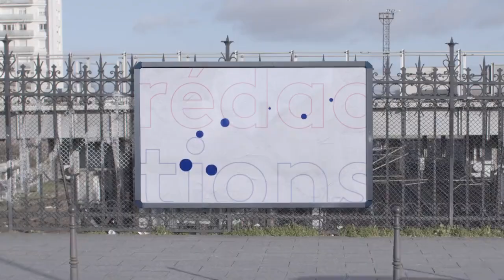Des chiffres et des lettres - Jeudi 18 juin 2020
Nicole Kotodziej contre Hocine